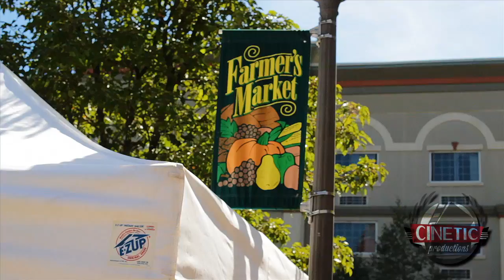Oneonta Summer 2013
This is a shot reel filmed in Oneonta, NY over the summer of 2013.